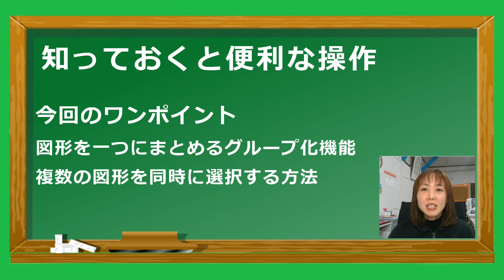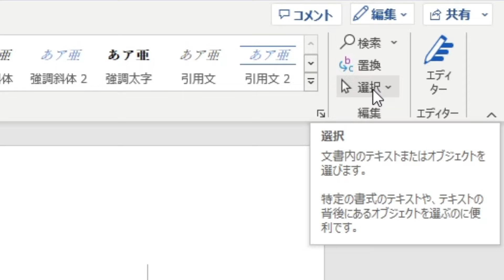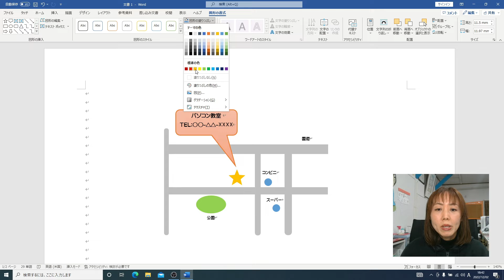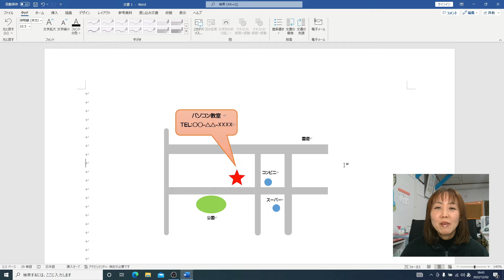【パソコン教室】図形の同時選択とグループ化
【知っておくと便利な操作】

図形を組み合わせて作成したものを同時に選択する操作、複数選択した図形を一つにまとめるグループ化の方法についてご紹介します。

複数の図形をばらばらにすることなく別の場所に移動したり、まとめた状態でコピーしたいときに便利ですので活用してみてください。
（Word2021で説明しています）